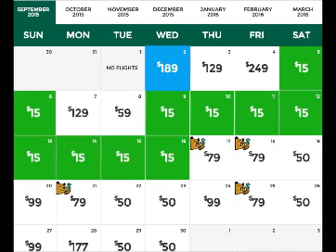Frontier Airlines offering $1 flights during Fly For Only a Buck sale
frontier air phone
frontier frontier
customer service for frontier airlines